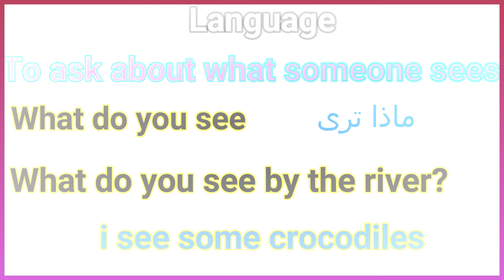connect Plus primary 2 unit 5 lesson 1 كونكت بلس تانية ابتدائي الوحدة الخامسه الدرس الاول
Listen and repeat the Key vocabulary
grass
grass
tree
tree
bamboo
bamboo
river bank
river bank
boat
boat
Crocodile
Crocodile
plants
plants
duck
duck
Language
To ask about what someone sees:
What do you see
example
What do you see by the river?
i see some crocodiles
to ask about what someone wants to see
What do you want to see?
i want to see Some fish
look at the picture and tell us what it is.
grass
tree
bamboo
river bank
boat
Crocodile
plants
duck